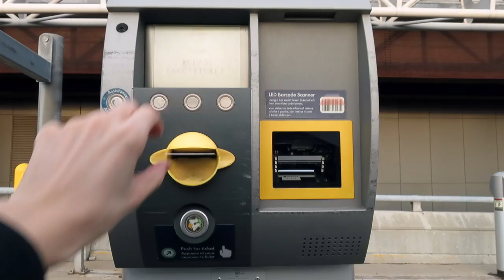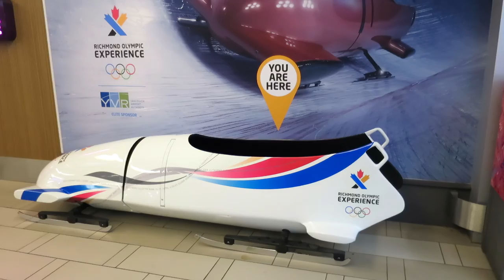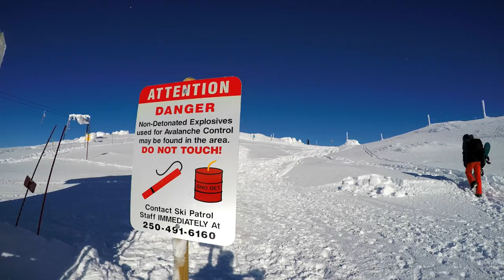SKIING POWDER AT BIG WHITE IN B.C. CANADA!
Vlog Ep.25 - Skiing Powder At Big White In B.C. Canada! The more intense GoPro edit starts at 12:26.

Please share it with anyone you think might enjoy watching :)

Music

“Where U Want” by: AVTV, used with permission

JPB